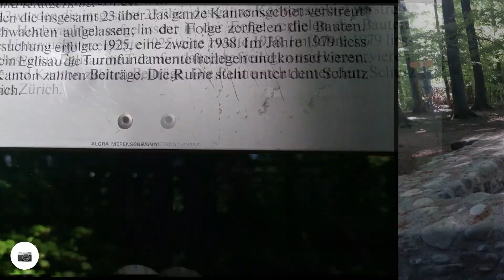2022 05 11 Relive - ein langer Lauf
Leider bringe ich nach einiger Zeit meinen Puls nicht mehr hinunter und der
Blutdruck bleibt hoch. Covid sei Dank :-(